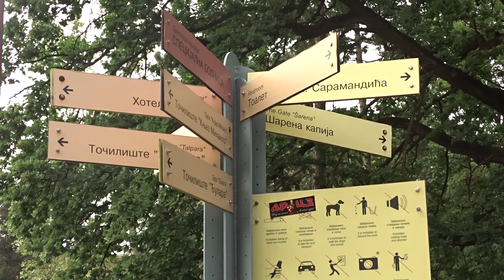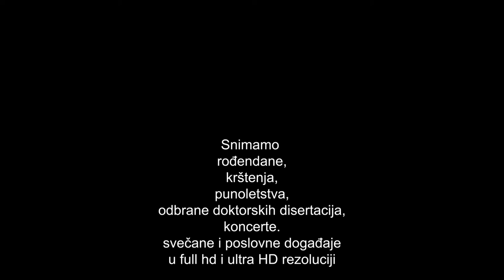Bukovička banja - Aranđelovac | lepo mesto za slikanje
Video snimanje proslava rođendana, krštenja, punoletstva, odbrane doktorskih disertacija, individualnih koncerata, svečanih i poslovnih događaja u Full HD i 4K rezoluciji.
Pogledaj naše radove, pozovi odmah i rezerviši profesionalno snimanje na vreme.
Izaberi sledeći film, lajkuj i pretplati se na naš YouTube kanal